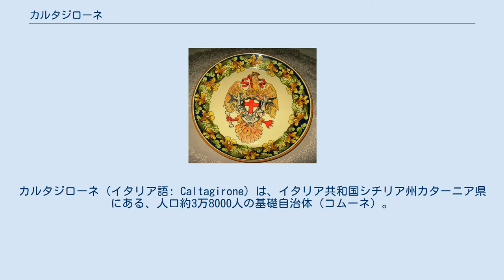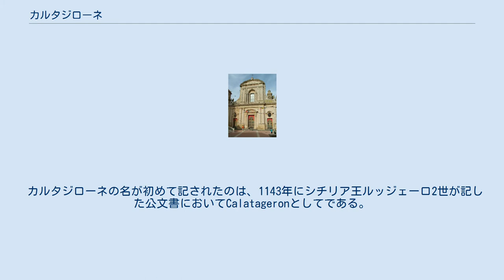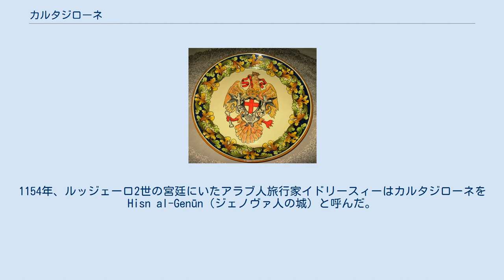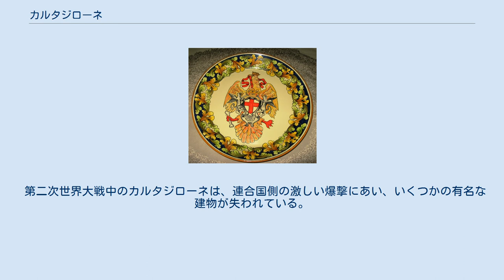カルタジローネ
カルタジローネ（イタリア語: Caltagirone）は、イタリア共和国シチリア州カターニア県にある、人口約3万8000人の基礎自治体（コムーネ）。
 陶器の生産地として昔から知られており、マヨリカ焼きやテラコッタ陶器が有名である(参照:it:Ceramica di Caltagirone)。
 カルタジローネ近郊の田園地帯 カターニア県南端のコムーネ。
ジェーラから北東へ30km、エンナから南南東へ42km、県都カターニアから西南西へ59kmの距離にある。
 エレイ山とイブライ山の麓にあり、カターニアとジェーラを通過する高速道417号線（it）が交差する。
 標高608m地点にあるまちは、エレイ山脈の連なりの一部である3つの丘の上に広がる。
天然の円形闘技場のかたちであり、ジェーラ湾に注ぐマローリオ川、カターニア平野へ向かって流れるカルタジローネ川の谷の流域である。
括弧内のRGはラグーザ県、CLはカルタニッセッタ県、ENはエンナ県所属を示す。
 サンタ・マリア・デル・モンテ教会 紀元前2000年頃の2箇所のネクロポリスや多くの考古学的な発掘で明らかなように、先史時代から人が定住していた。
ローマ帝国以前はシクリ人（en）が住んでいた。
 カルタジローネの名が初めて記されたのは、1143年にシチリア王ルッジェーロ2世が記した公文書においてCalatageronとしてである。
 アラブ人はシチリアを占領後、カルタジローネの地に城を築いた。
彼らはカルタジローネの陶器製造に新たな技術を導入したとみられている。
カルタジローネという名称は、アラビア語のqal'at-al-ghiran（花瓶の丘）にちなんでいる。
城は1030年に東ローマ帝国の将軍ゲオルギオス・マニアセス指揮下のリグリア軍によって攻撃された。
現在のカルタジローネで話される方言にはリグリア語の影響が残っている。
また、リグリア人の集団は、カステル・ディ・ユーディカ包囲中のイスラム教徒と対峙するルッジェーロ2世の強力な支援を与えた。
これによってカルタジローネはカステル・ディ・ユーディカ、ファタナシモ、レガルセミ、カンポピエトロの領域を所有することとなり、これらは封建制度のまちの富の根源となった。
 まちはオートヴィル朝とホーエンシュタウフェン朝時代に繁栄を極め、陶器の製造で有名になった。
1154年、ルッジェーロ2世の宮廷にいたアラブ人旅行家イドリースィーはカルタジローネをHisn al-Genūn（ジェノヴァ人の城）と呼んだ。
この名称はおそらく、1040年頃にカルタジローネ近郊に現れたジェノヴァ人の入植地にちなんでいる。
 13世紀、カルタジローネはいわゆるシチリアの晩鐘における反アンジュー家反乱に参加した。
 陶器の生産と結びついた工芸と貿易の発展により、裕福な商人階級が生まれ、イタリア各地から人々が定住した。
14世紀には小さなユダヤ人コミュニティーが存在した。
現在もユダヤ通り（via ludica）の名が残る。
ユダヤ人たちは工芸、特に織物業に従事していた。
 1492年、スペインがユダヤ人の追放令を出したために、スペイン統治下のシチリアにいたユダヤ人たちは島から出て行った。
カルタジローネのまちは文化的にも経済的にも打撃を受けた。
 1671年の飢饉ではおよそ2000人の住民が飢えで死んだ。
 カルタジローネのまちは1693年のシチリア地震でほぼ全壊し、その後多くの建築物は地震後にバロック様式で再建された。
現在カルタジローネの市街は、UNESCO世界遺産ヴァル・ディ・ノートの後期バロック様式の町々として登録されている。
 第二次世界大戦中のカルタジローネは、連合国側の激しい爆撃にあい、いくつかの有名な建物が失われている。
1960年代から1970年代、不景気のためカルタジローネは北部への大量人口流出にみまわれた。
 カルタジローネの陶器 陶器の生産地として知られている (it:Ceramica di Caltagirone) 。
 カルタジローネには、以下の分離集落（フラツィオーネ）がある。